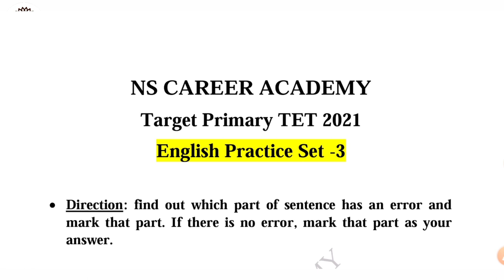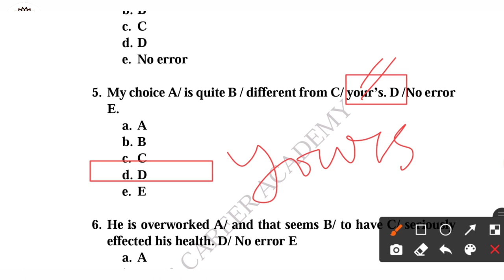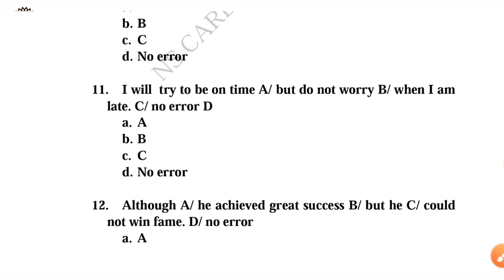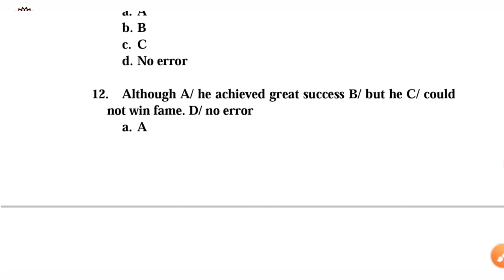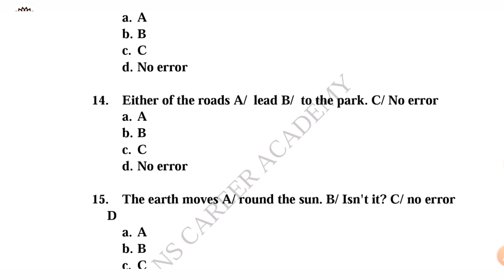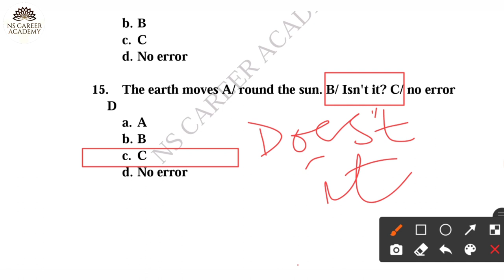English Practice Set 3| grammar for primary tet | primary tet english preparation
Welcome to NS Career Academy. We help you in primary tet exam preparation math, primary tet exam math preparation 2020.
Also, WB Primary tet 60 days math course (for free) is available here  and Subir Das sir's math book solution is available here. It is important for all competitive exams.

ক্লাস রুটিন: প্রতিদিন সন্ধ্যা 6 টায়
বিষয়: অংক/ ইংরেজি
সুবীর_দাস স্যারের "কম্পিটিটিভ ম্যাথমেটিক্স চ্যালেঞ্জার" অংকের বইটির অনুশীলনীর প্রশ্নের short tricks এ সমাধান পাবে।
NS CAREER ACADEMY এর টেলিগ্রাম চ্যানেলে  স্বাগত।
আমাদের ইউটিউব এর সমস্ত ক্লাস সম্পর্কিত প্র্যাক্টিস সেট এর PDF এবং বিগত বছরের বিভিন্ন পরীক্ষার প্রশ্নপত্র পাবে। গণিতের পেডাগোগী এর পিডিএফ সহ
বিভিন্ন পরীক্ষা সংক্রান্ত আপডেট পাবে।